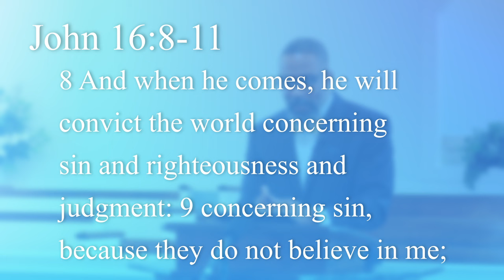Tell Them The Truth | Part 2 | Dr. Thomas McSwain Jr.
Live Well. Hope Well. ~ Thomas D. McSwain, Jr.

Intro/Outro Song Credits:
Rise Again by Ree Bolton